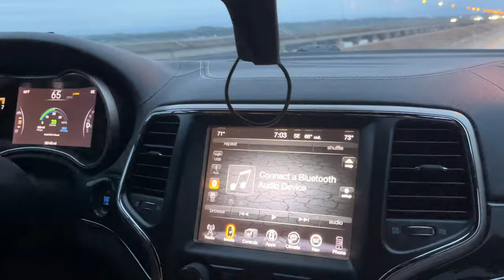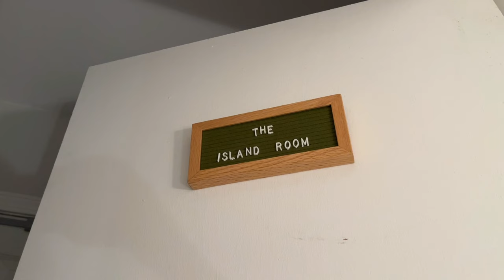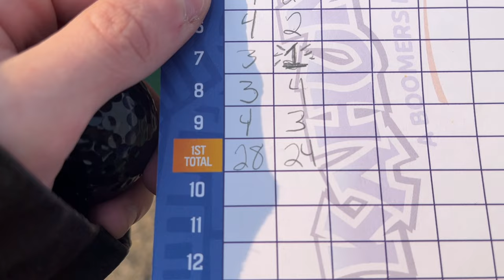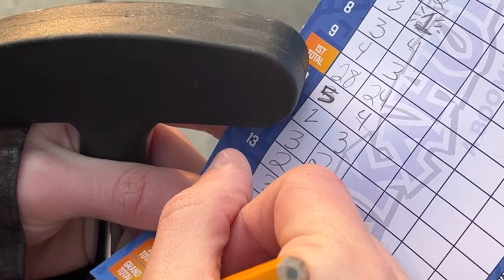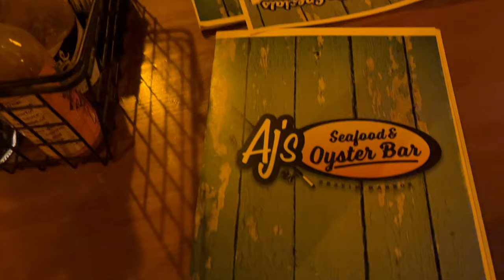SPRING BREAK FLORIDA VLOG 2023!! Go with me & my bf to Destin 🏝🌞👙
WOOHOOOO!! FLORIDAAAAAA!

Gage and I were so blessed to travel this spring break! We had SOO much fun oh myyyy. Come with us to the beach, on a dolphin cruise, mini-golfing, thrifting, and more!!
Shop my depop: @starfirevintage

Chapters
0:00 intro
0:39 driving to FL
2:28 day 1: beach
11:17 day 1: dolphin cruise
15:43 day 1: din & smores
18:38 day 2: BOBA
20:26 day 2: mini-golf
22:46 day 2: THRIFT
26:36 day 2: boardwalk
30:52 day 2: jacuzzi
31:30 going home

Thanks for all the support friends!
much love, your friend Ally